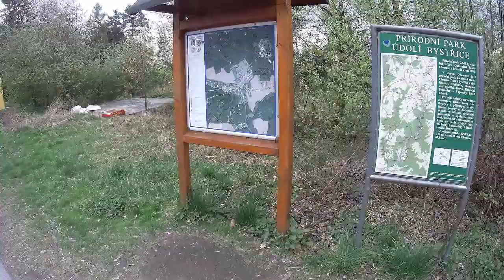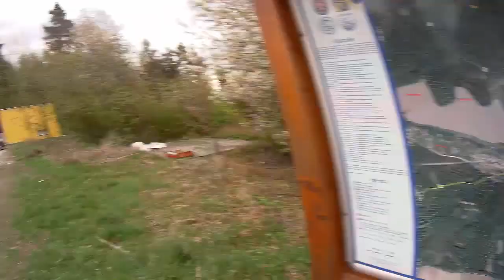MotovlogCZ #5 (Mopedvlog) David Kupka vlog/ Fort Radíkov/ lesní a polní cesty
Tentokrát trochu vyjímečný velikonoční speciál. Projel jsem se mimo silnice.

Technika:
Babetta 210
GitUp Git1 s externím mikrofonem GitUp
Camtasia 8